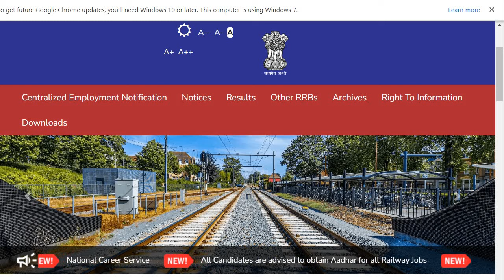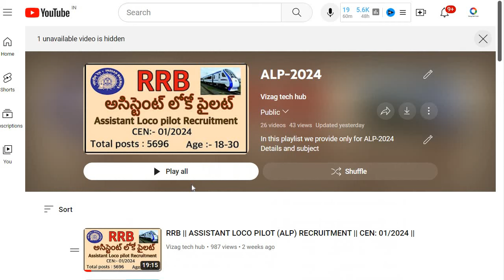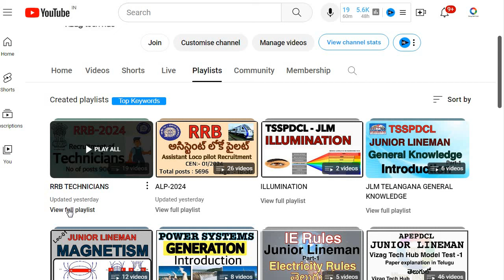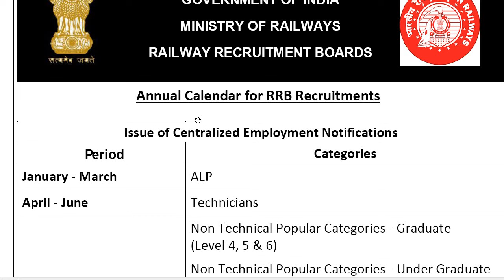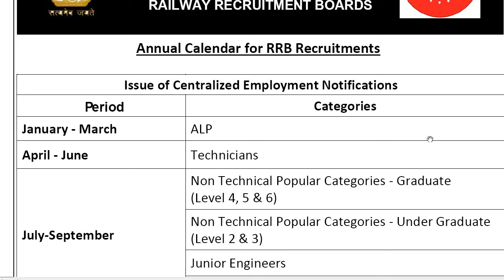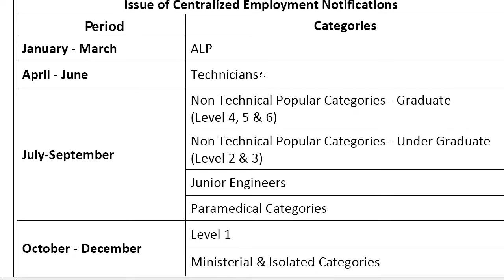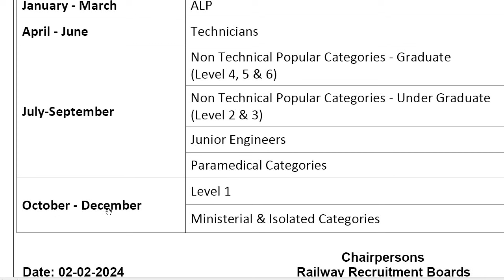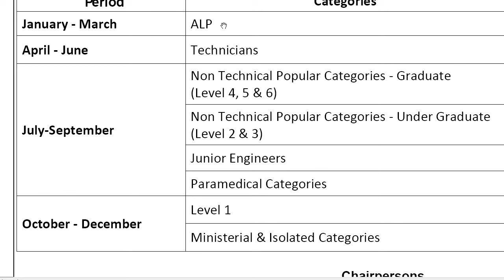RRB JOB CALENDAR 2024-2025 || Upcoming Job Notifications ||How to prepare || Vizag tech hub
Vizag tech hub social media links :-

Facebook:- search as vizag tech hub